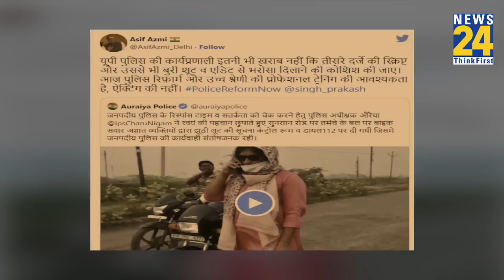UP: Auraiya में भेष बदलकर IPS अधिकारी ने किया नाटक, वायरल वीडियो ने खोला पोल